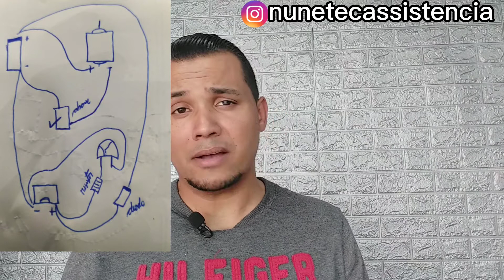Máquina Andis Slim line queimou? Recupere a sua placa!!!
Pessoal nesse vídeo iremos mostrar como recuperar a placa da Slim line, veja os detalhes e faça você mesmo!

Siga nossa página no Instagram e caso queira falar comigo e só entrar no link abaixo